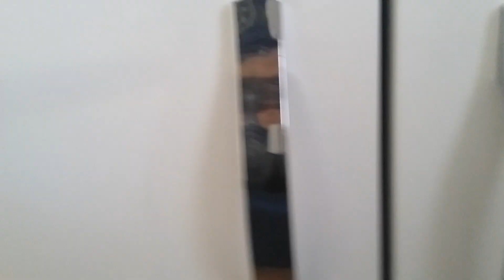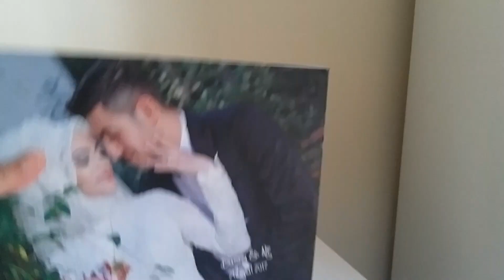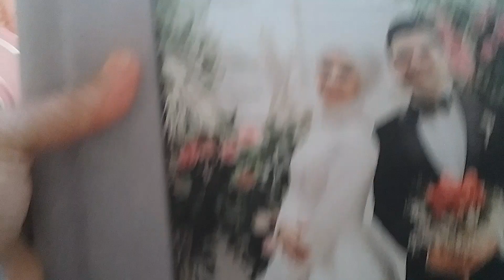Bezimin Hünerleri Çok memnunum👍